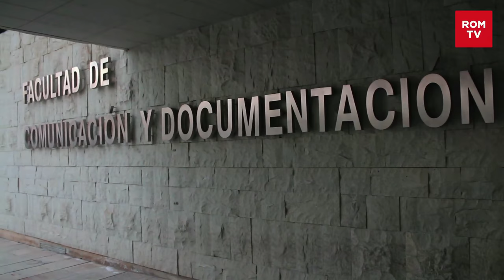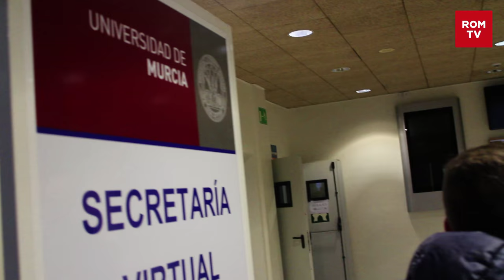Se acabó el pinganillo para los estudiantes de la Universidad de Murcia